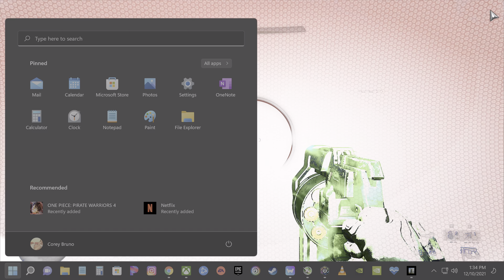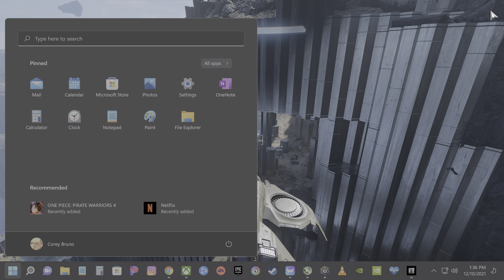Halo Infinite: 100% PC - 4k/60 - part 14